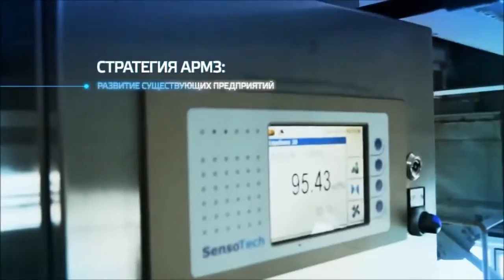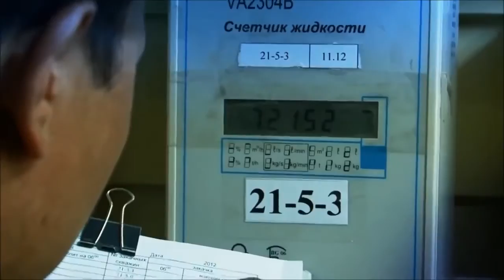How to mine uranium